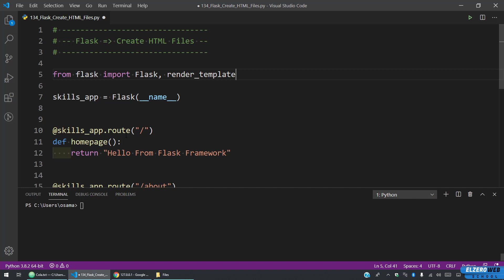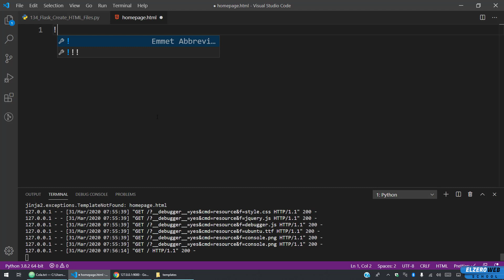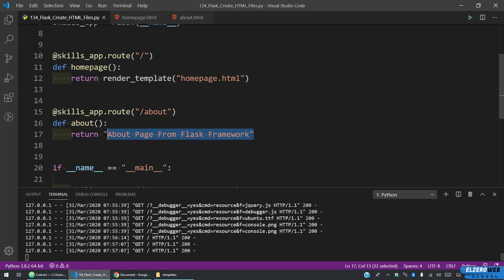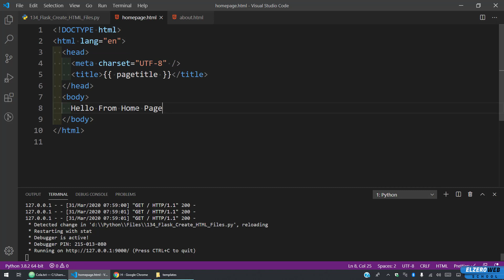Learn Python in Arabic #134 - Flask - Create Html Files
Flask - Create Html Files